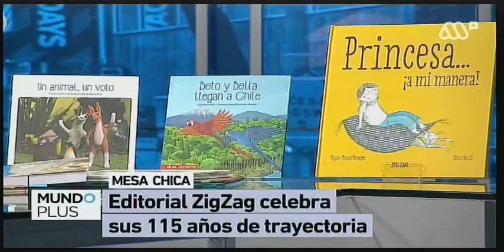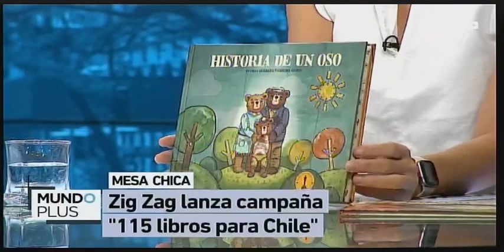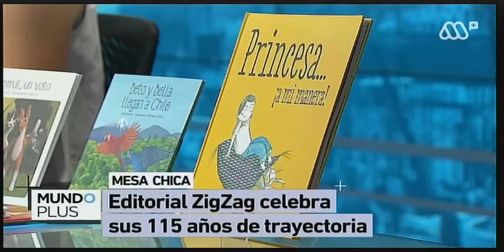Entrevista a la Directora Editorial de Zig_Zag, Alejandra Schmidt, por nuestro aniversario 115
Programa Mundo Plus del canal Mega Plus
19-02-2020